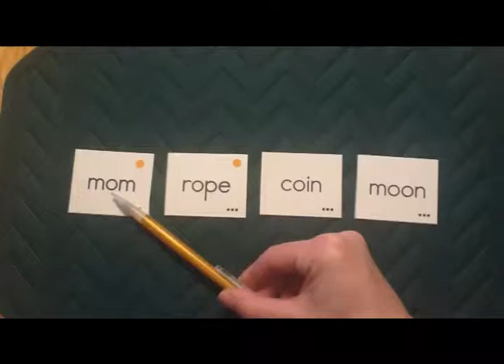UURC Next Steps Word Study - Additional Core O Patterns and Sounds pt. 3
An example of the University of Utah Reading Clinic Next Steps(SM) word study verbiage and sounds for Additional Core "O" vowel patterns (part 3).